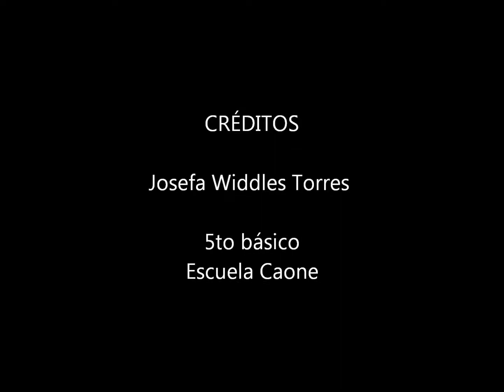3ra Versión concurso de radiodifusión preventiva, SENDA Hualañé, 2019.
Categoría: 2º Ciclo.
Establecimiento: Escuela Caone.
Curso: 5to básico.
Participante:
- Josefina Widdles Torres